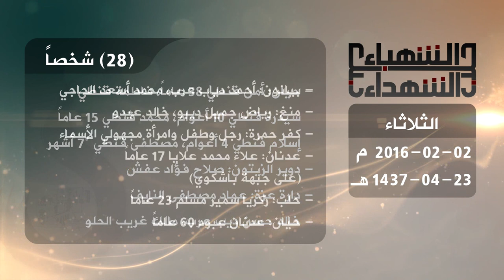حصيلة الشهداء في حلب 2 2 2016